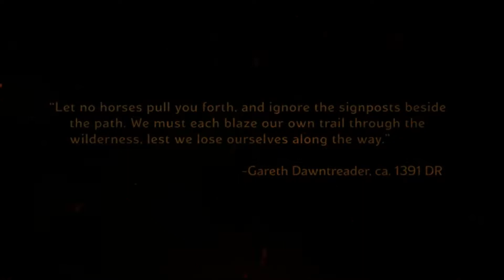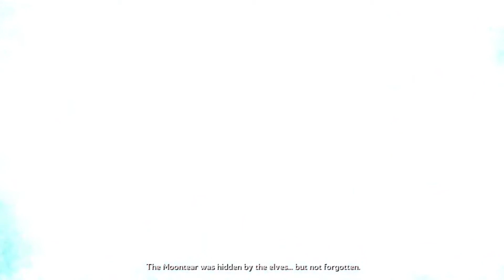Sword Coast Legends Gameplay Part 1 [1080p PC HD]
Hi guys! This is the first part of Sword Coast Legends Gameplay. I hope you'll like it! Thx for supporting me!